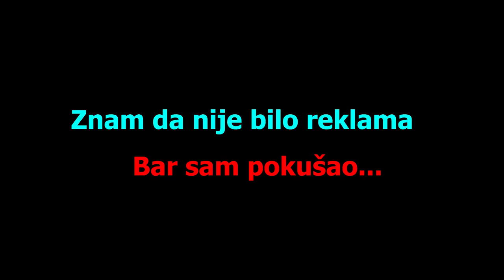IZGUBIO SAM 1000 TROFEJA U JEDNOM VIDEU ! Brawl Stars